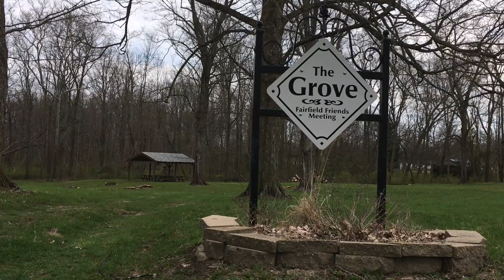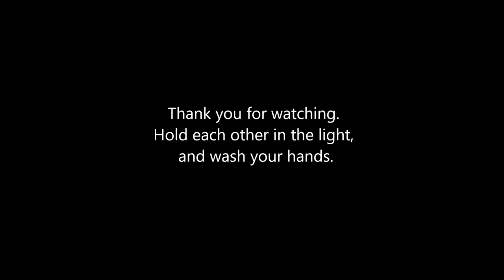Fairfield Friends Meeting for Worship: Home Edition April 5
Karen Heald
Fairfield Friends Meeting
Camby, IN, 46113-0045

FoodPantries.org: A huge listing of all the food banks in your area. They could all use your help right now.

To support Fairfield Outreach Committee: Checks should be made payable to "Fairfield Friends Outreach Committee" and sent to Stacey Denny at the address listed in your Fairfield Directory or to:
Stacey Denny, Outreach Committee
Fairfield Friends Meeting
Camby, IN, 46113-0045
If you would like to specify that your money goes directly to Cunot during this time, please write "FOR CUNOT FOOD PANTRY" in the memo line of your check.  Checks that do not have this note will go into the general fund of Outreach, which supports all of our charities.

Sing Happy Birthday to these friends while washing your hands this week:
Bruce Borud
Caden McClure

Windborne:
The a cappella group Windborne is now offering Wednesdays Happy Hour (Wednesdays 5:30pm EDT) and Brunch with Windborne on Sundays (Sundays 11:30am EDT), on Facebook Live. This shows will include music, stories, and trivia.